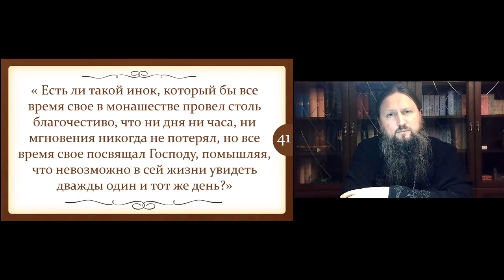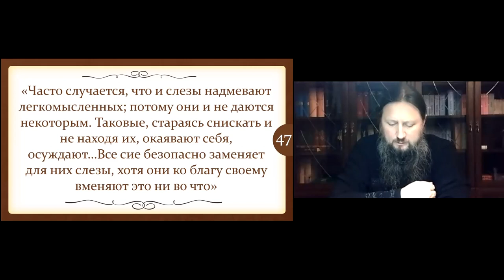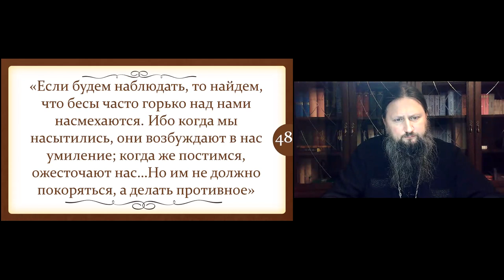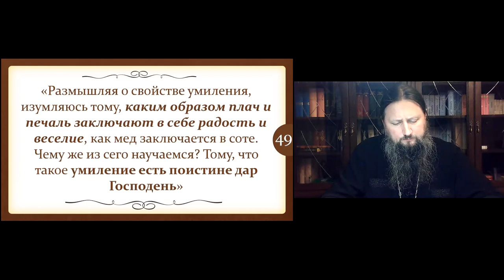Павел епископ Ейский и Тимашевский. Тема: Лествица. 7 степень.3 часть. Ейская горница.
Время: 8 ДЕКАБРЬ. 2021 07:30 PM Москва